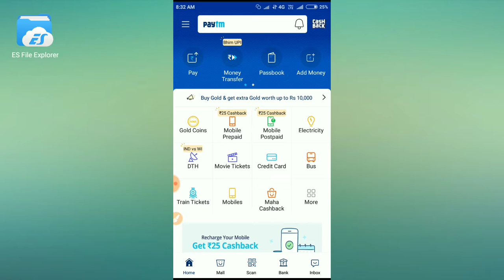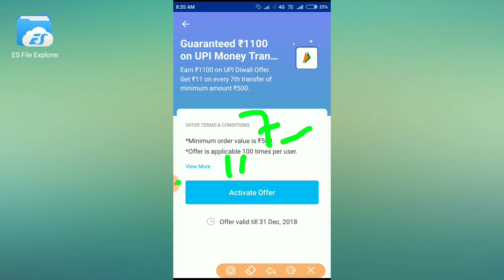Paytm New Offers || Earning up to RS 1100 🤔 7 transaction Rs 11 Cashback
Instagram followers